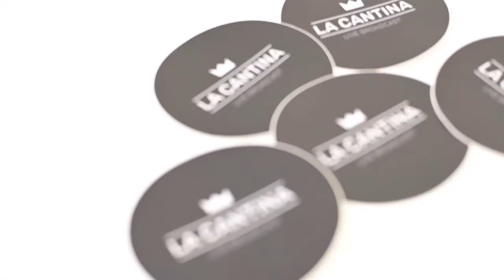La Cantina Radio Show w/IZIO and with the collaboration of RadioDeep.Net Promotion video by Mie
This is a promotion video for La Cantina Radio Show w/IZIO and with the collaboration of RadioDeep.Net

Special thanks

Location:Tokyo,Japan

Video edit, model
Mie :)